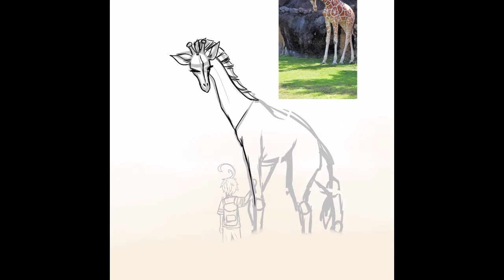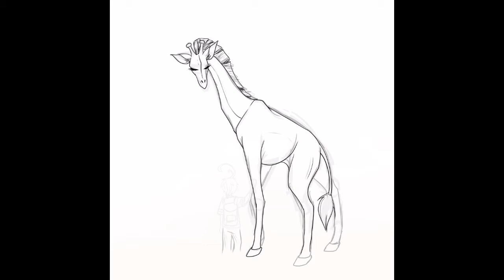Reminiscence // Speedpaint/Time-Lapse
All I can say is that I cried reading the TPN Epilogue,,

Never painted a Giraffe before so this was a pleasant experience